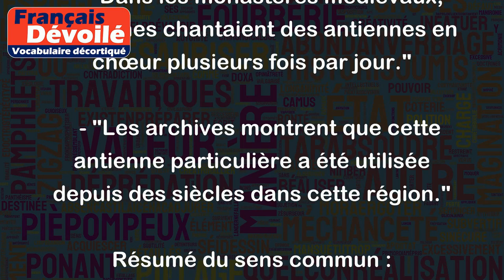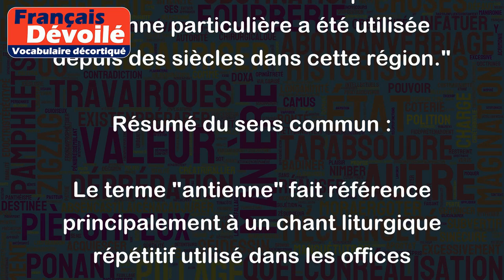Antienne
Le mot "antienne" désigne un chant liturgique, souvent très court, qui est répété avant et après un psaume ou un cantique dans les offices religieux. C'est une pratique courante dans les traditions chrétiennes, notamment dans les rites catholique et orthodoxe. Plus largement, le terme peut aussi être utilisé de manière figurative pour désigner une phrase ou une expression qui est souvent répétée.

Exemples :
1. Liturgique :
   - "Lors de la messe, l'antienne d'ouverture a été chantée par le chœur."
   - "Les fidèles ont entonné l'antienne avant la récitation du psaume."

2. Figuratif :
   - "À chaque réunion, il revient toujours à la même antienne sur la nécessité de réduire les coûts."
   - "Son discours était une antienne bien connue sur les bienfaits du travail acharné."

3. Historique :
   - "Dans les monastères médiévaux, les moines chantaient des antiennes en chœur plusieurs fois par jour."
   - "Les archives montrent que cette antienne particulière a été utilisée depuis des siècles dans cette région."

Résumé du sens commun :
Le terme "antienne" fait référence principalement à un chant liturgique répétitif utilisé dans les offices religieux chrétiens. Par extension, il peut désigner une phrase ou une expression répétée régulièrement dans divers contextes, souvent pour souligner une idée ou un point de vue fréquemment exprimé.